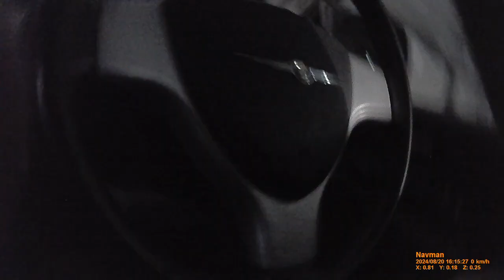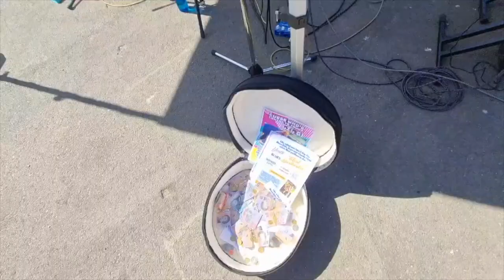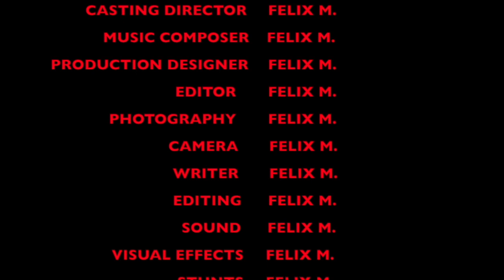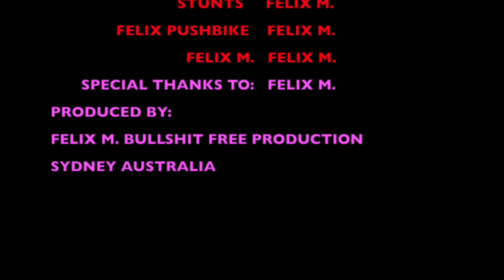FELIX DRIVE MASERATI SYDNEY AUSTRALIA 20/08/24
SYDNEY
AUSTRALIA